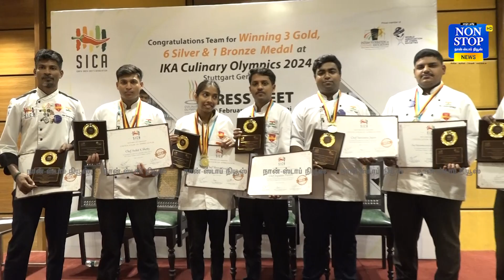Medal Winners of IKA Culinary Olympics 2024 | Damodaran